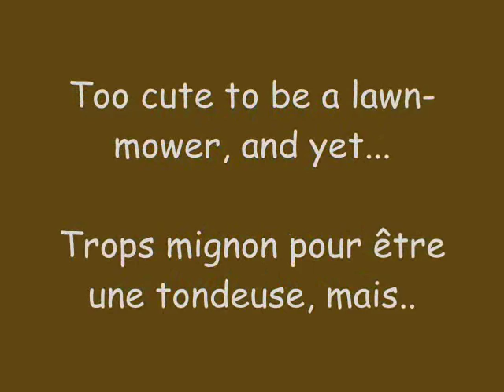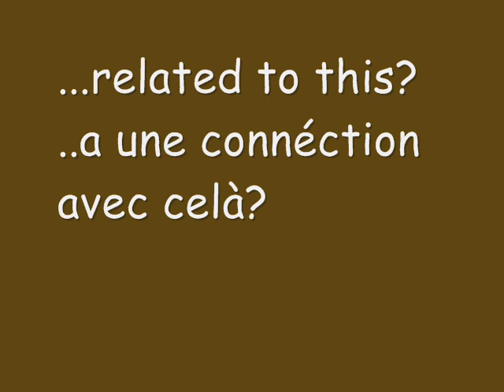Are guinea pigs related to lawn mowers?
Welll, it's a good question! Sometimes I really wonder, So i hope that som1 out ther will finally giv me an answer.